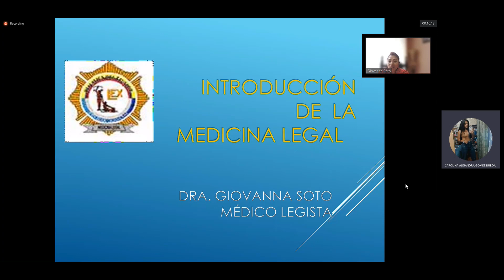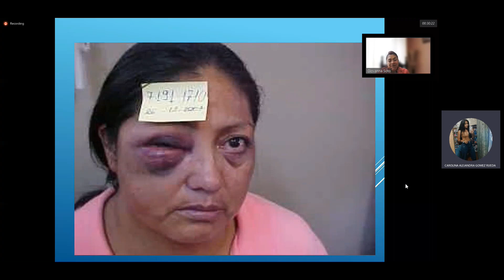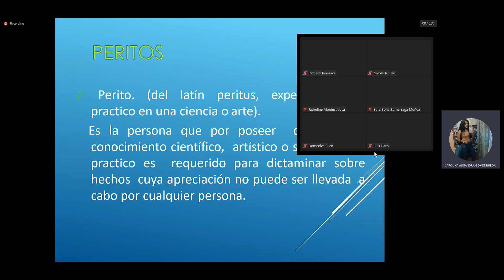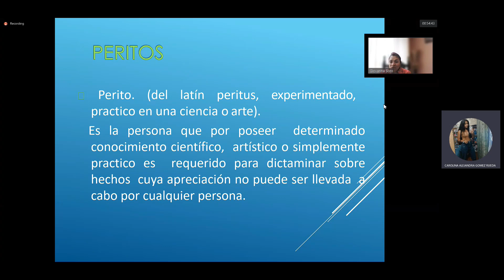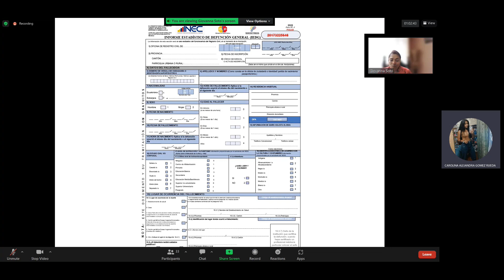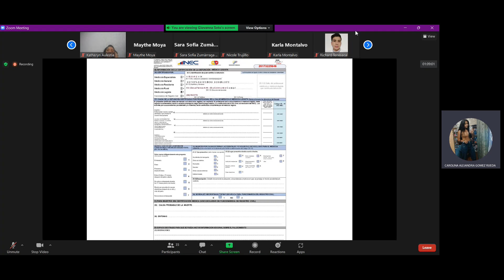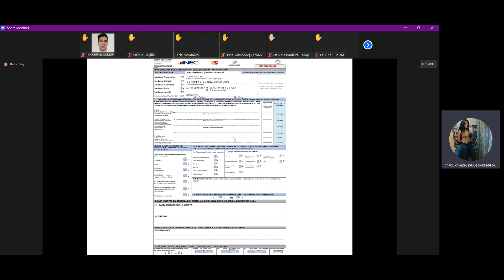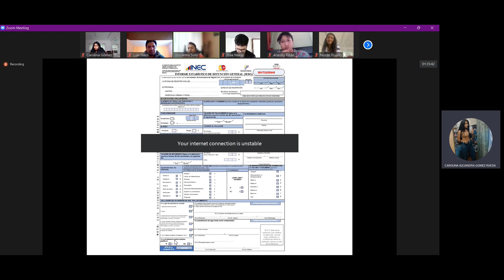MEDICINA LEGAL 20220512 131119 Grabación de la reunión